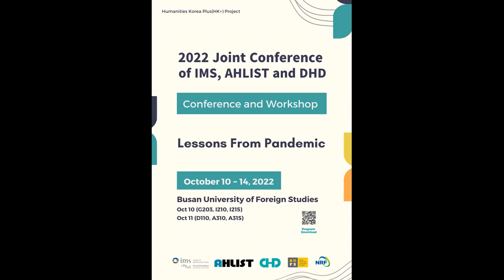Closing Ceremony and Information of AHLIST – CELACP Literary Awards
2022 Joint Conference of IMS, AHLIST and DHD

Presenter : Dr. Song No(Purdue University)